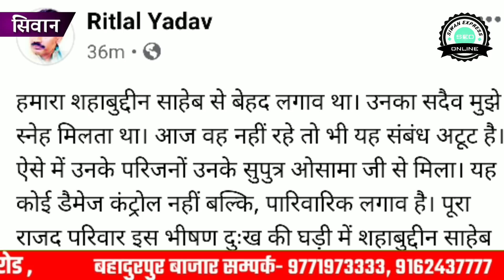पूर्व सांसद के पुत्र ओसामा साहब से मिलने के लिए राजद विधायकों की लगी ताता, पटना से मिलने आए विधायक